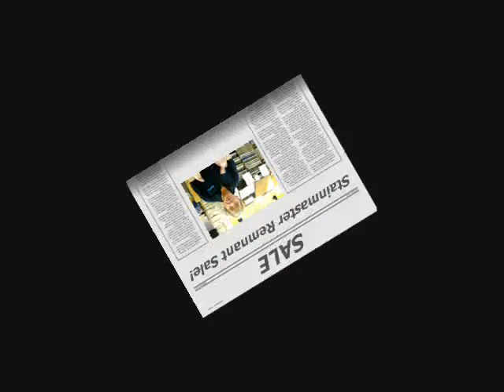Carpeteria Remnant Sale